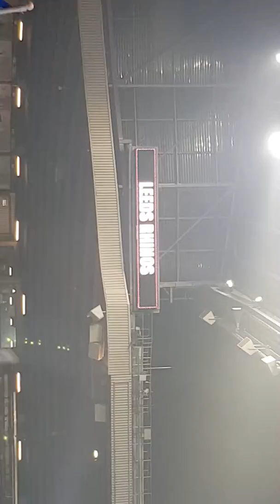GOOSEBUMPS! MARCHING ON TOGETHER @ OLD TRAFFORD | LEEDS RHINOS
Leeds rhinos fans sing marching on together at Old Trafford after lifting the 2017 Super League trophy. Champions...AGAIN!